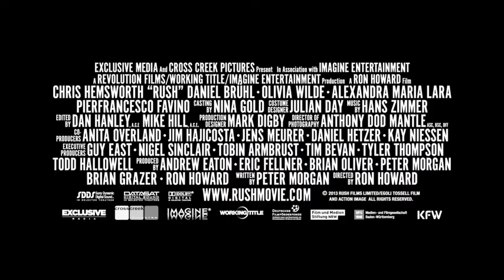Rush pitkä traileri (Ensi-ilta 13.9.2013)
Ron Howardin ohjaama RUSH sijoittuu Formula 1 -kisojen kulta-ajalle, 1970-luvulle. Toimintadraama kertoo legendaarisen taisteluparin -- James Huntin ja Niki Laudan -- uskomattoman tositarinan. Pääosissa Chris Hemsworth, Daniel Brühl, Alexandra Maria Lara ja Olivia Wilde.